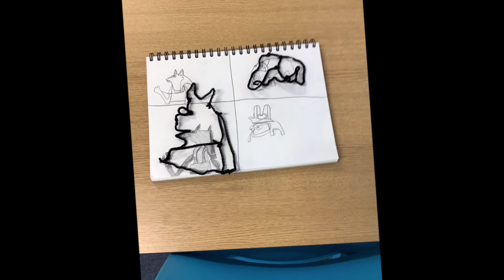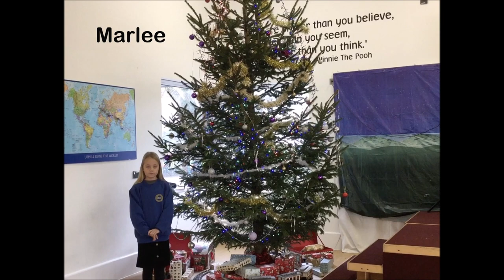North Somerset Family of Schools - Christmas Extravaganza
A Christmas extravaganza put on by students in the Cabot Learning Federations North Somerset family of schools.

Merry Christmas!

00:00 Intro
00:09 Broadoak Academy
02:29 Uphill Village Academy
04:57 Hans Price Academy
07:21 Uphill Village Academy
07:57 Haywood Village Academy
08:41 Winterstoke Hundred Academy
09:36 Broadoak Academy
12:50 Winterstoke Hundred Academy
16:52 Haywood Village Academy
19:31 Broadoak Academy
22:26 Herons' Moor Academy
31:55 Uphill Village Academy
36:28 Haywood Village Academy
37:00 Uphill Village Academy
37:41 Hans Price Academy
41:18 Winterstoke Hundred Academy
42:19 Haywood Village Academy
44:33 Broadoak Academy
47:20 Uphill Village Academy
48:15 Haywood Village Academy